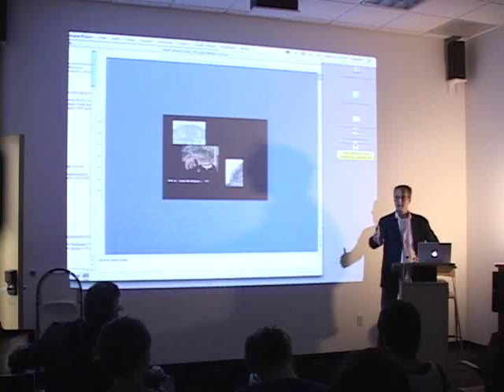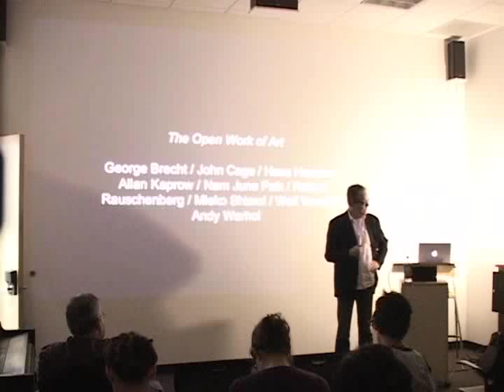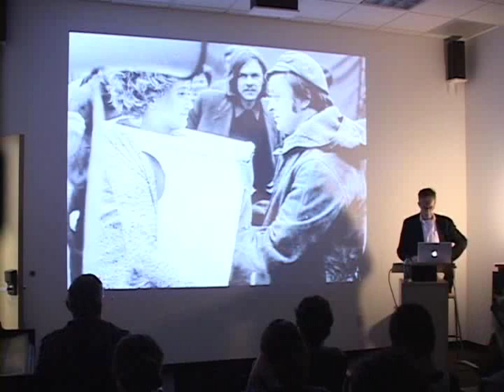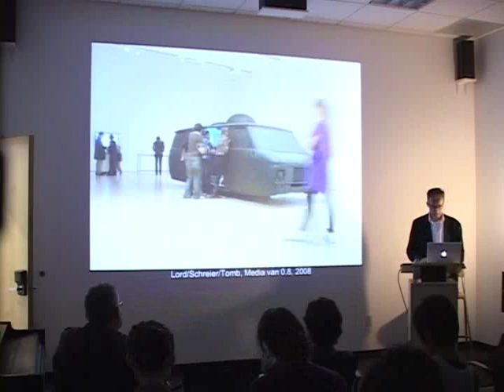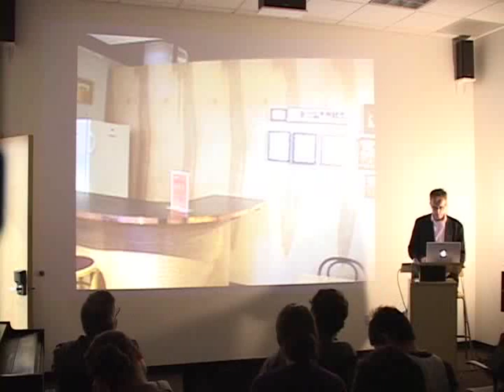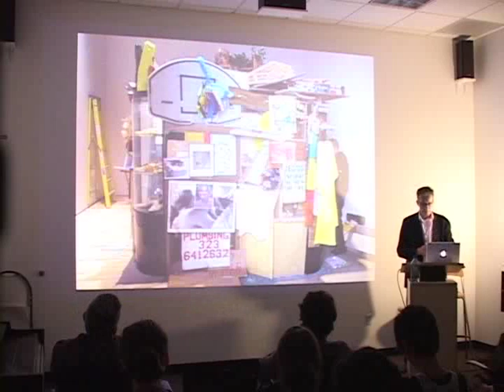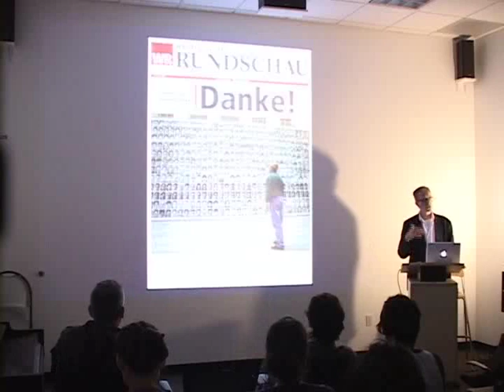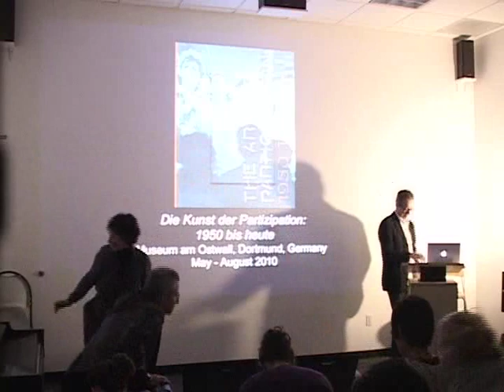Rudolf Frieling Part 1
Rudolf Frieling studied humanities at the Free University of Berlin and received a Ph.D. from the University of Hildesheim; since 1988 he has curated, lectured and published internationally on art and media; 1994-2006 curator and researcher at the Center for Art and Media (ZKM) in Karlsruhe, Germany; he has taught at the University of Art Berlin, Hochschule fuer Gestaltung und Kunst Zurich, MECAD Academy Barcelona and he was a Visiting Professor at the University of Applied Sciences in Mainz; since 2006 he is Curator of Media Arts at SFMOMA, San Francisco, where he has curated exhibitions with Sylvie Blocher, Anthony McCall, Douglas Gordon, and most recently two survey shows In Collaboration and The Art of Participation: 1950 to Now; he is also an adjunct professor at the California College of Arts and the San Francisco Art Institute.